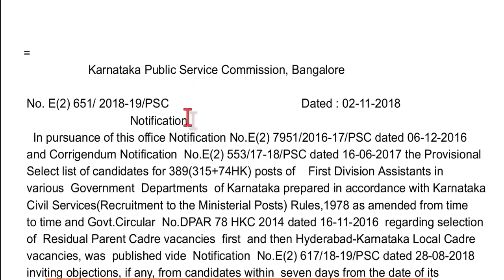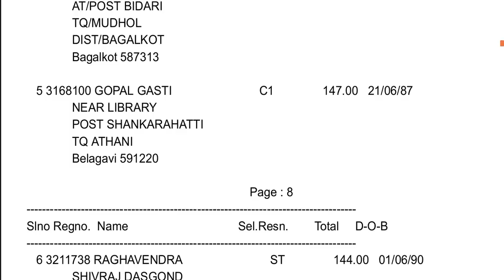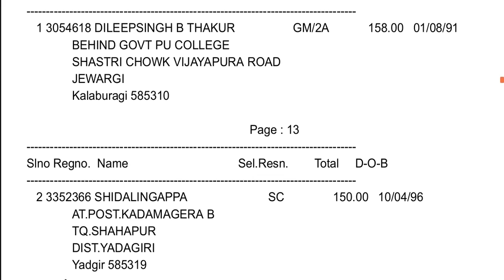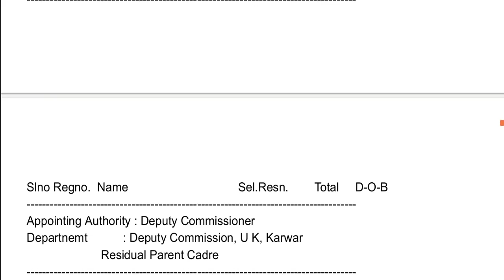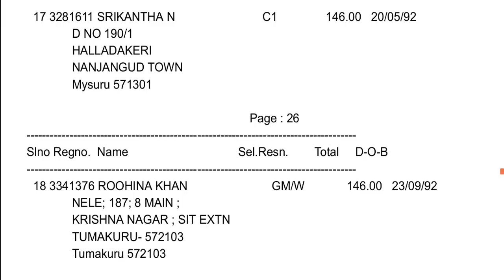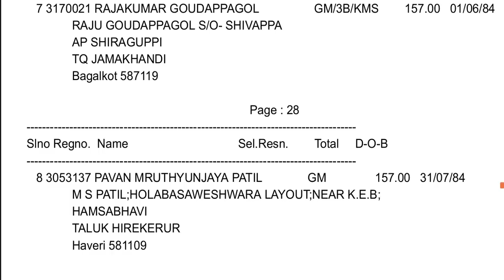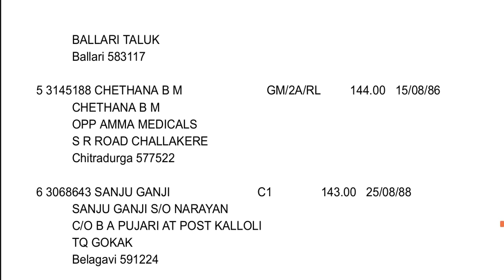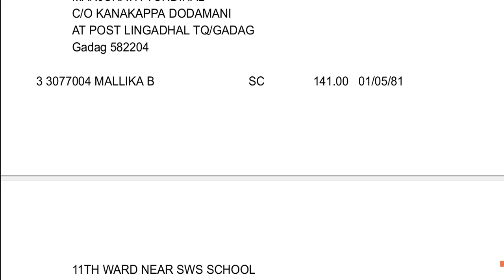FDA_ಫೈನಲ್ ಸೆಲೆಕ್ಷನ್ ಲಿಸ್ಟ್ /389 POSTS OF FDA/ಪ್ರ.ದ.ಸ 2016/kpscRecruitment/udyoga news tv varte